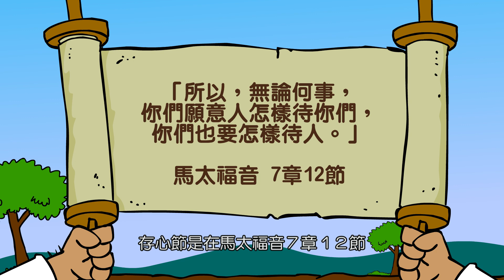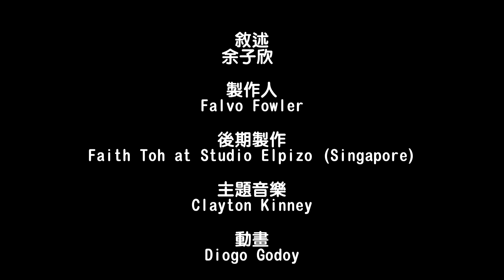PD Q1 Can Tra 001